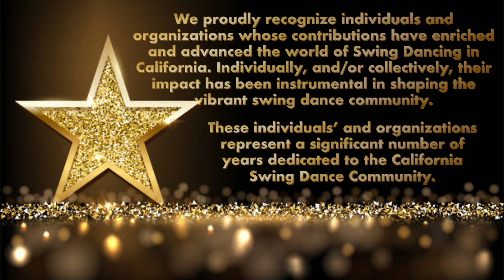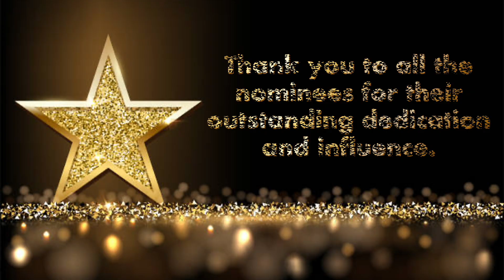2024 California Swing Dance Hall of Fame Special Achievement Nominees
2024 Special Achievement California Swing Dance Hall of Fame Nominees